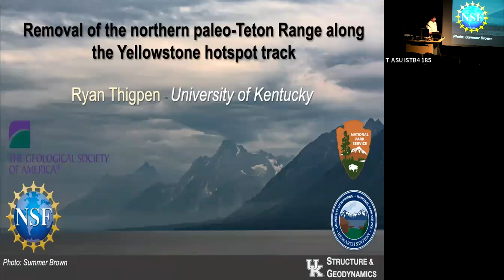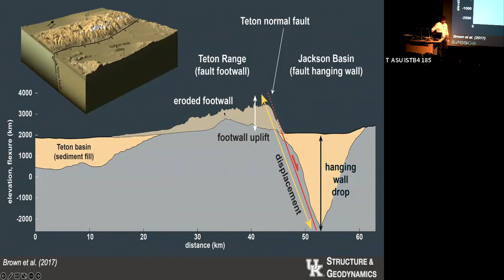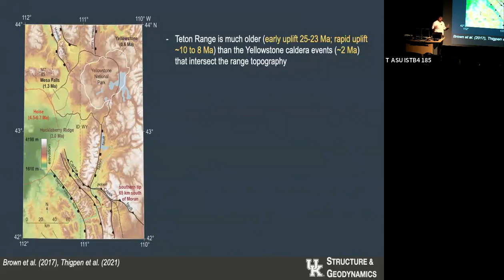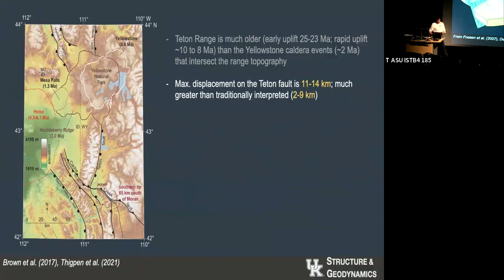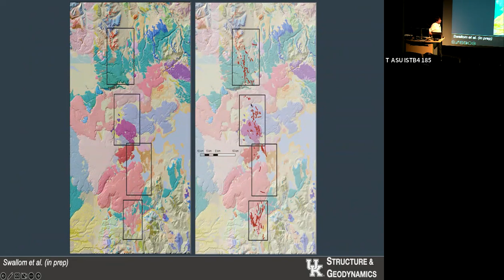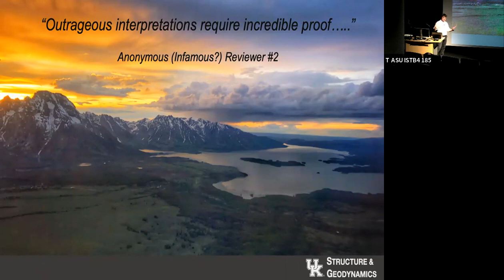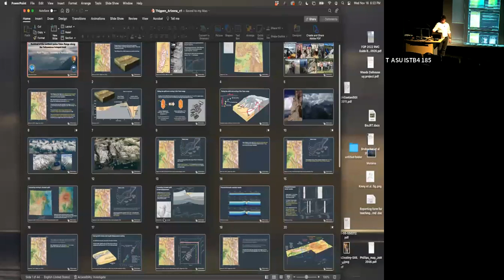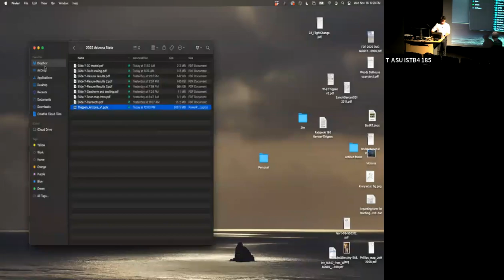Ryan Thigpen, Removal of the northern paleo-Teton Range along the Yellowstone hotspot track, Nov 16